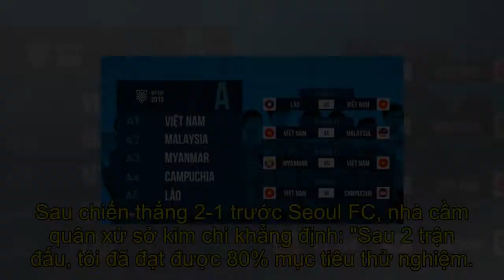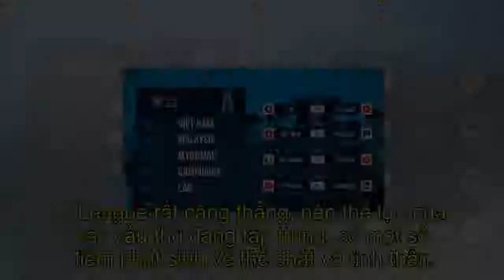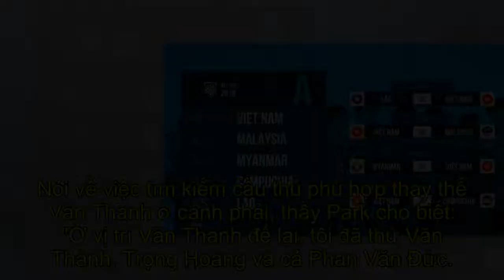HLV Park chỉ chốt danh sách dự AFF Cup một ngày trước trận mở màn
[Content-all]